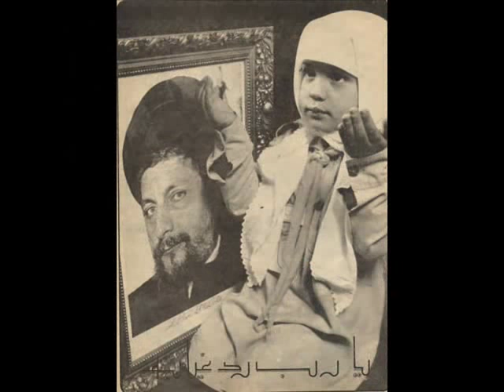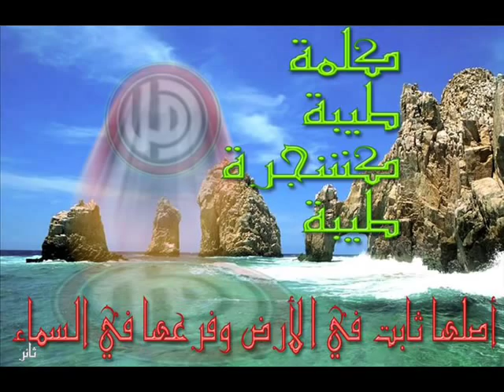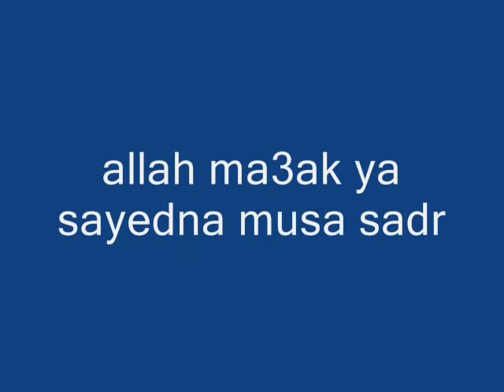sayed musa sadr.wmv